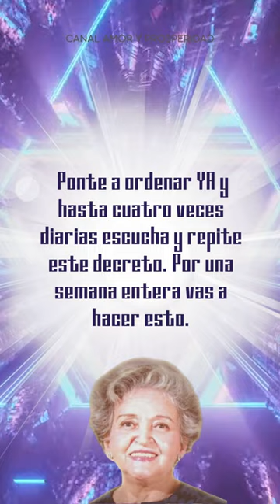Conny Méndez Ponte ya a ordenar la riqueza que te pertenece